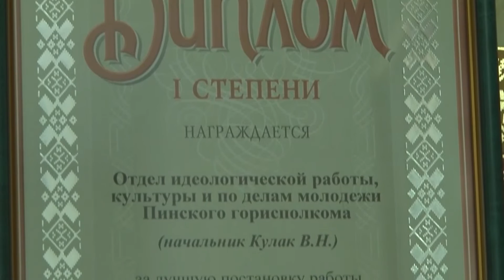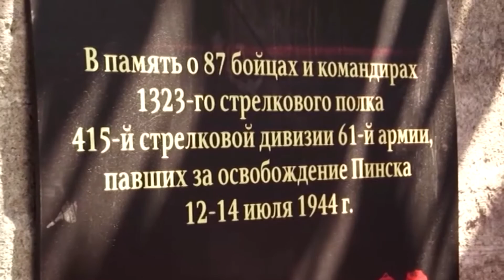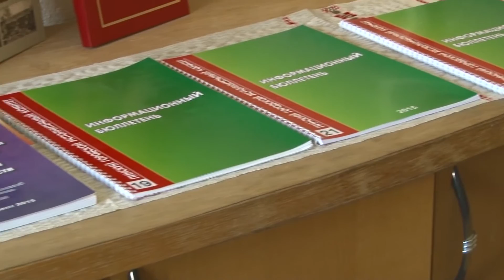Пинск признан лучшим в организации работы культурно-просветительских учреждений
Отдел идеологической работы, культуры и по делам молодежи Пинского горисполкома занял 1 место в областном соревновании среди аналогичных отделов Брестской области за лучшую организацию работы культурно-просветительских учреждений. Высокий результат отдела отмечен дипломом первой степени. Награду получила начальник отдела Валентина Кулак, заметим, не в первый раз. Отрадно, что и  в прошлом году отдел также был признан лучшим.